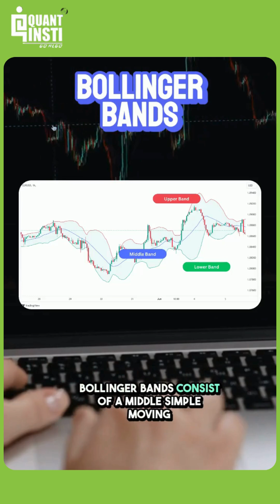Bollinger Bands Explained in 60 Seconds | Technical Analysis Guide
Looking to identify market volatility and potential price reversals?
In this video, we explore Bollinger Bands, a technical analysis tool that helps traders understand market volatility and identify overbought or oversold conditions. Learn how to use Bollinger Bands to make informed trading decisions.

Mastering Bollinger Bands can enhance your ability to read market trends and improve your trading outcomes.